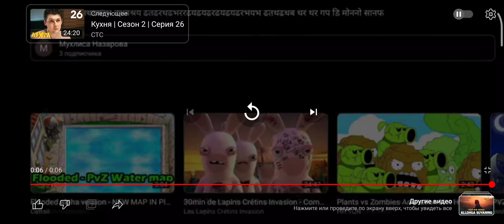にきせゆすべきかちゃかわやすいでしょうか安いでしょうかけどっです如くけめけむせムソについて、です